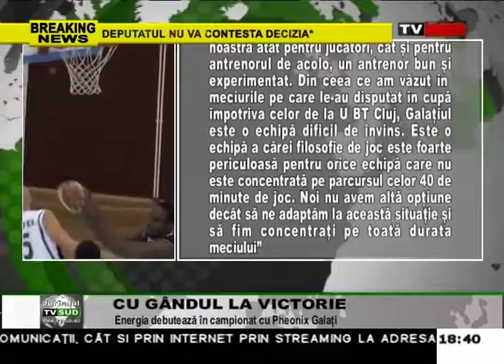cu gandul la victorie